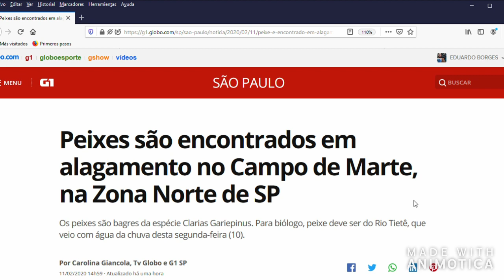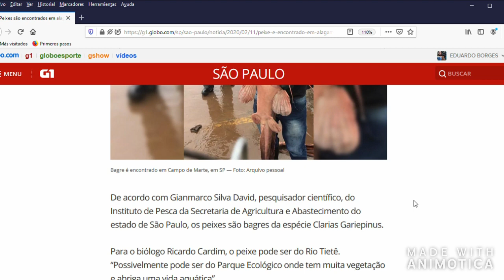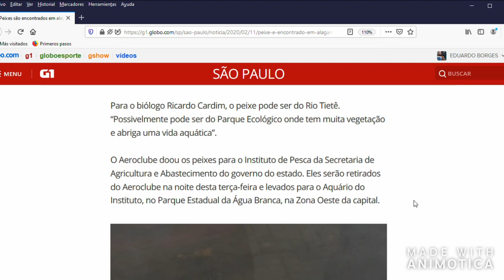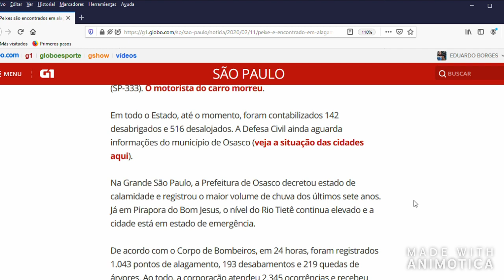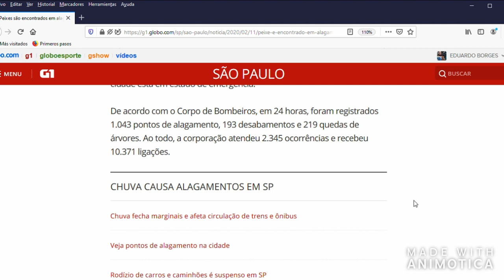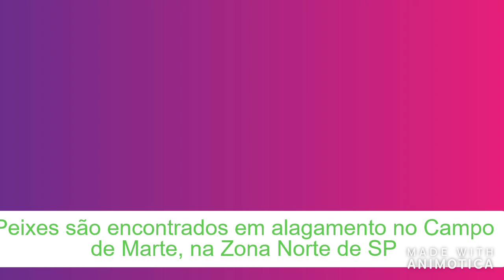Peixes são encontrados em alagamento no Campo de Marte, na Zona Norte de SP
G1, Terça-Feira, 11 de Fevereiro de 2020...Peixes são encontrados em alagamento no Campo de Marte, na Zona Norte de SP

Contato